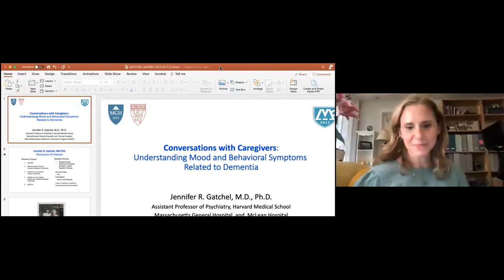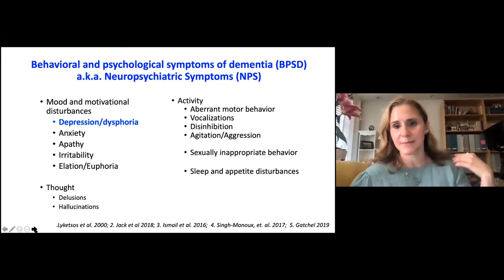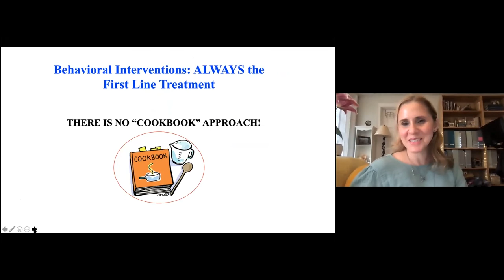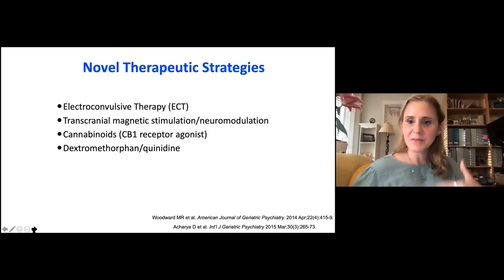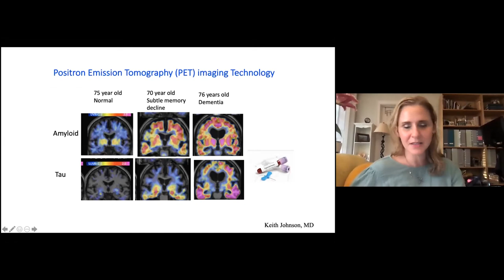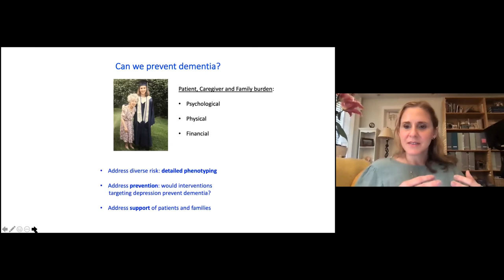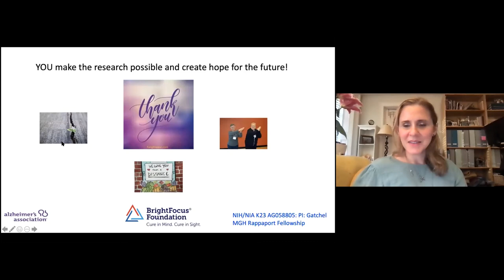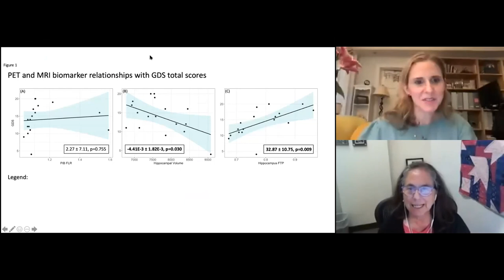Dementia Care CollaborativeConversations with Caregivers - August 17, 2021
Understanding Mood and Behavioral Symptoms of Dementia
Jennifer R. Gatchel, MD
Geriatric Psychiatrist, MGH